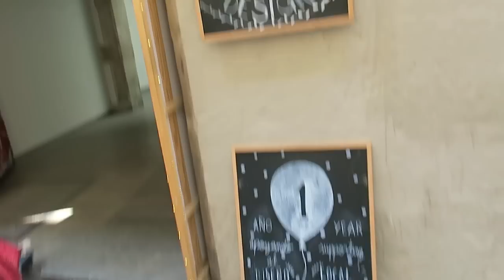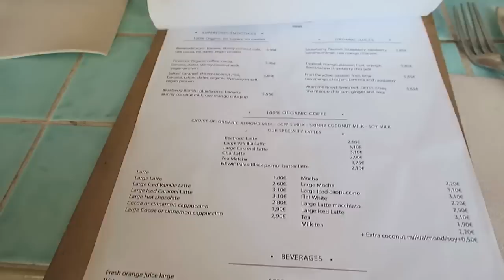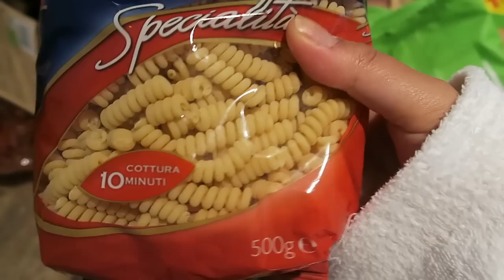Best Vegan Food in Barcelona | What I Eat in a Day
The more I vlog the more my weirdness is revealed oops!!! Also sorry there's some weird thing going on with the lighting at the end.

MENTIONED
La Nostra Cuitat - local artists' market
Brunch and Cake by the Sea - vegan options
Eyescream and Friends - vegan options

*My camera + editing equipment
(1) My Portable/Travel Camera // Sony A7 Camera
50mm f/1.8 Lens
35mm f/1.8 Lens
(2) My Camera // Canon 80D
Sigma 18-35mm F/1.8 Lens for Canon
(3) Vlog Camera / Canon G7X Mark II
Photo Editing Program - Lightroom 6 Editing Program - Final Cut Pro